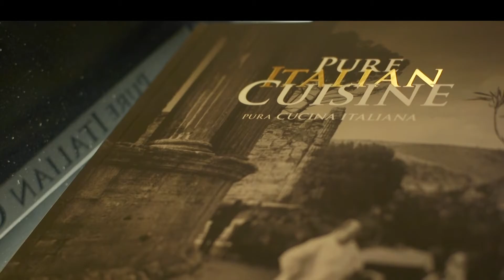Italian Food XP - Holland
The Italian Food XP event in Amsterdam